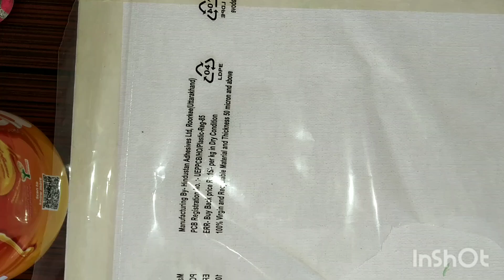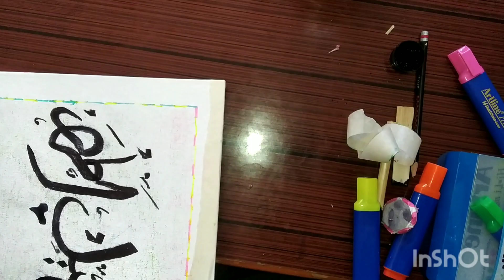Arabic name calligraphy